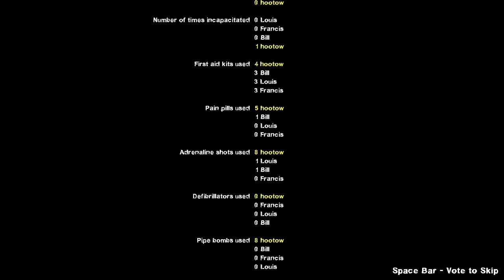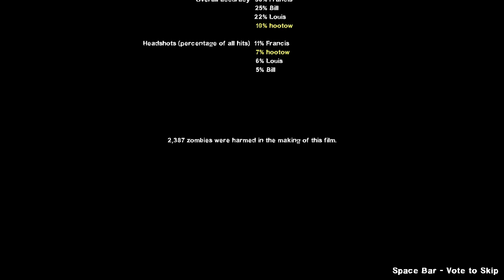Left 4 Dead 2 - Death Toll APOCALYPSE